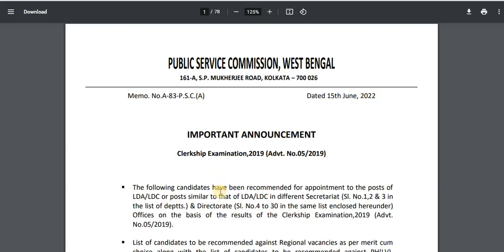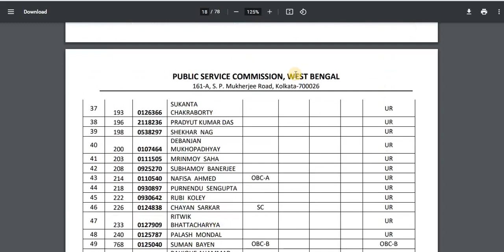WBPSC CLERKSHIP FINAL RESULT OUT- 05/2019